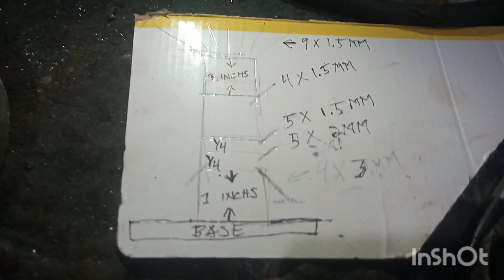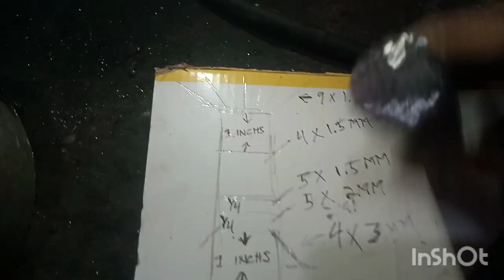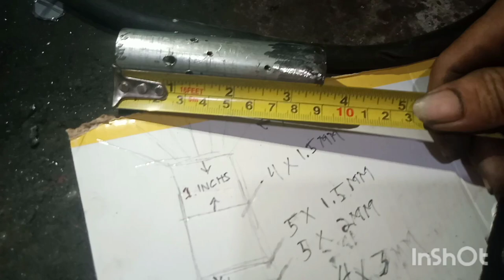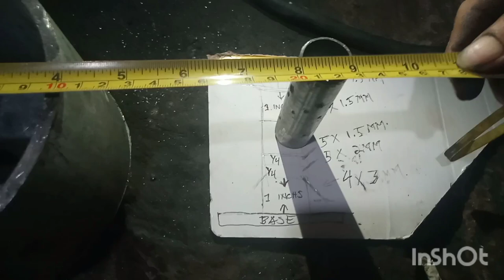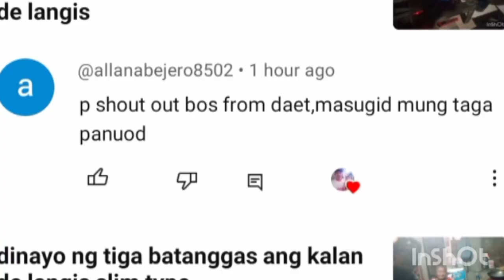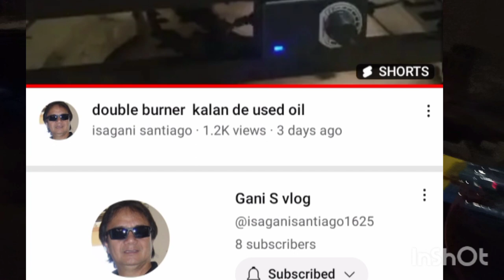tutorial how to build use oil stove heavyduty royal blue flame